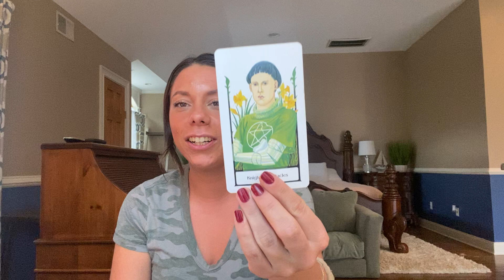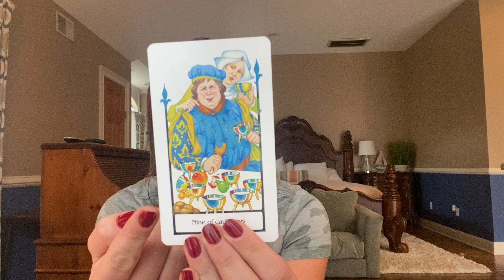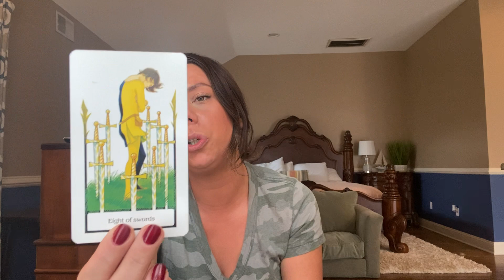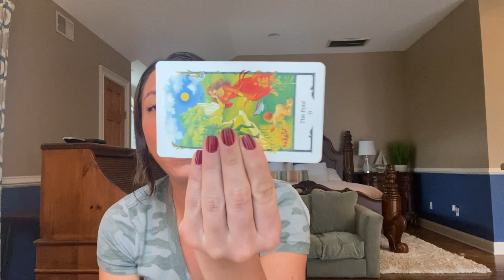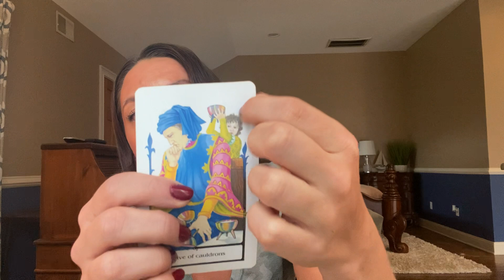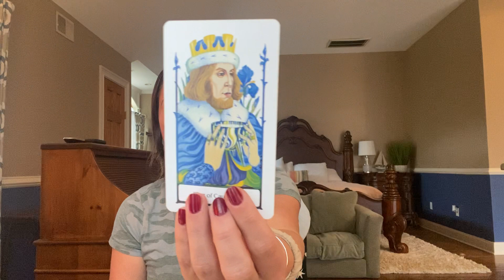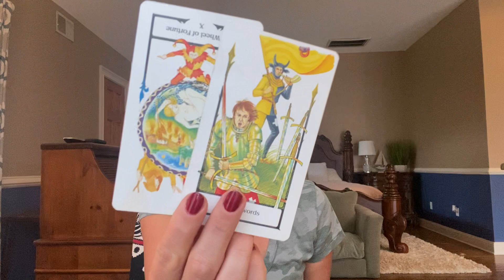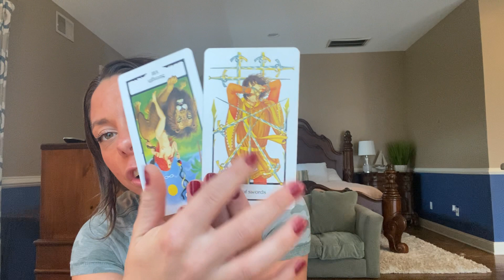SCORPIO - Happy Birthday: Patreon Monthly Reading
Welcome!
 Thank you so much for being here and allowing me to read with you. We are all 8 Billion extensions of Creation and all serve our own unique part on the Universal stage. May you find what you need here: love, guidance, support, or community. Take the best and leave the rest!
✨Lauren Bee

🔊Personal Readings: OPEN ✅
•30minutes - $50
•60minutes - $100

🙏Channel Donations:
✨Venmo: @LaurenBee